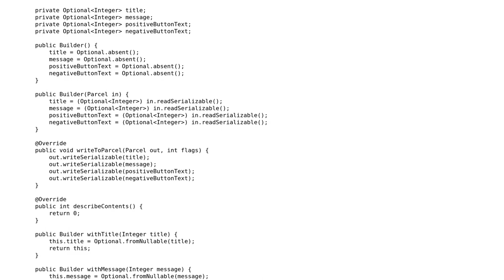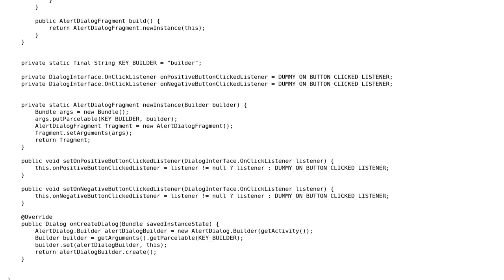Passing on button click listeners via Bundle in AlertDialogFragment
With thanks & praise to God, and with thanks to the many people who have made this project possible! | Content (except music & images) licensed under CC BY-SA | Music | Images & others | With thanks to user Simon Forsberg user Leonid Semyonov and the Stack Exchange Network Trademarks are property of their respective owners. You are responsible for your own actions.